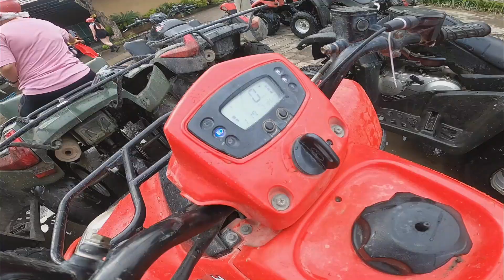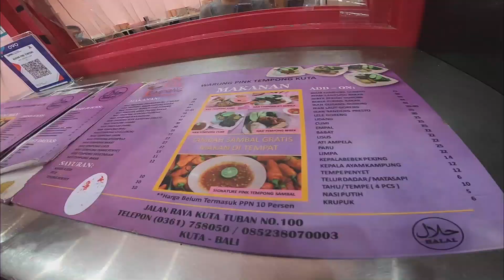PART-10 ATV KUBER UBUD BALIBali Trip 2020 Family Vlog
Pengalaman pertama main ATV di Ubud Bali tepatnya di KUBER ATV, seru masuk goa dan ke air terjun.